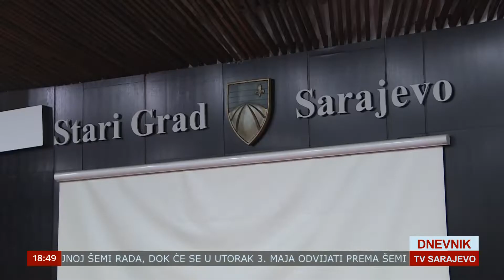Podijeljene hedije uoči Dana Općine i Ramazanskog bajrama